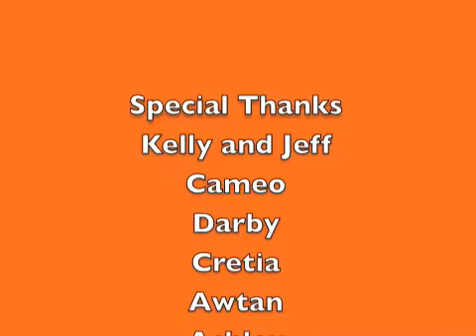Halloween Meet 2009 Setup